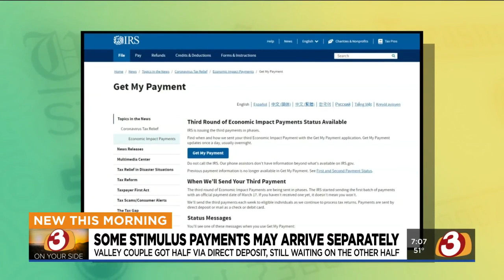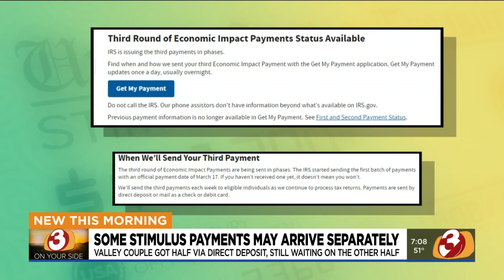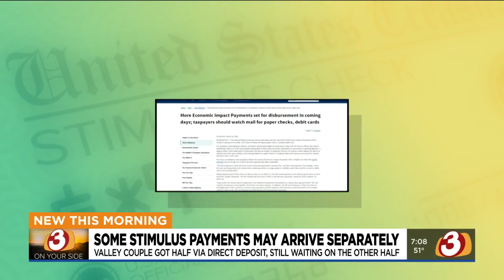IRS says some stimulus payments may arrive separately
The IRS says some stimulus payments may arrive separately even if you filed jointly with your spouse.